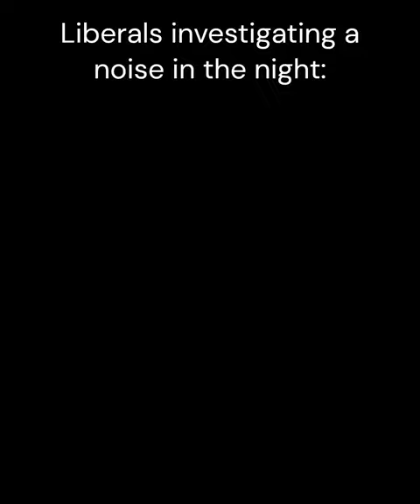Noise in the night